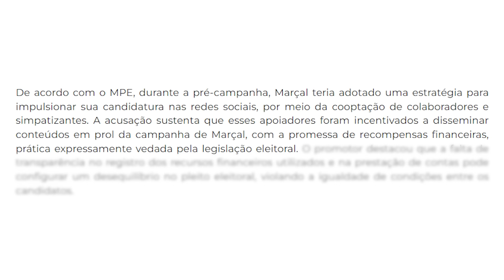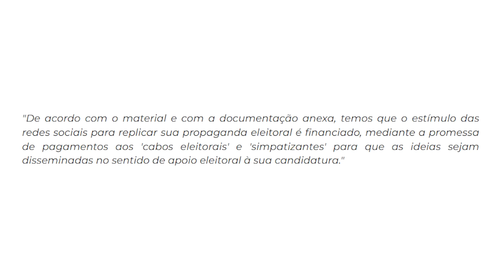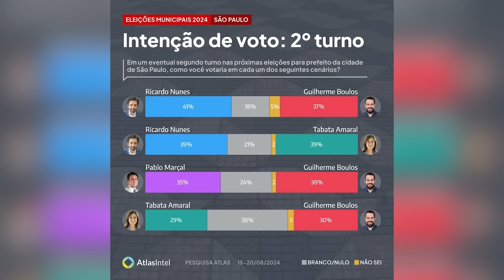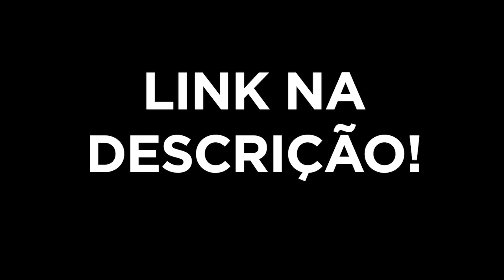BOMBA: Justiça pode TIRAR PABLO MARÇAL da ELEIÇÃO!